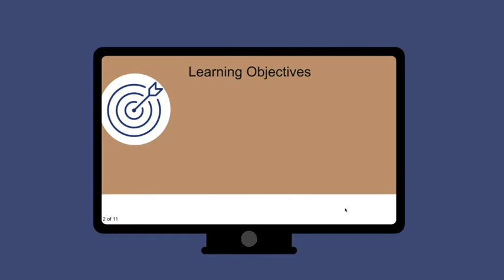Certified Lodging Security Officer from AHLEI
The hospitality industry has experienced a lot of changes over the past few years, and safety is a major concern for guests. The newly revised Certified Lodging Security Officer learning suite from AHLEI will help transform security officer staff skills via real-world, relevant online training.